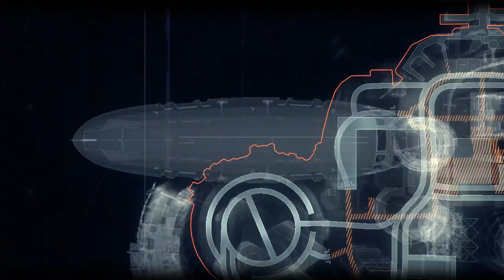Let's Play Batman Arkham Knight: Taking Down The Knight's Thugs!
This game keeps getting better and better!